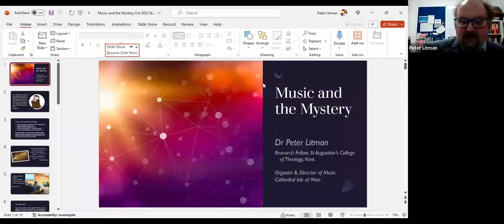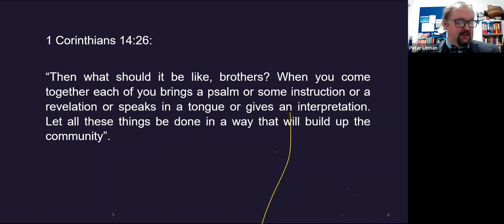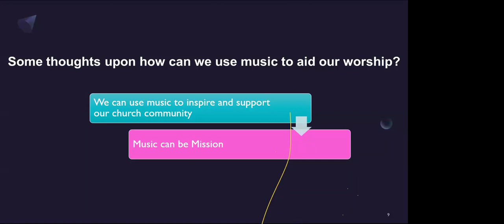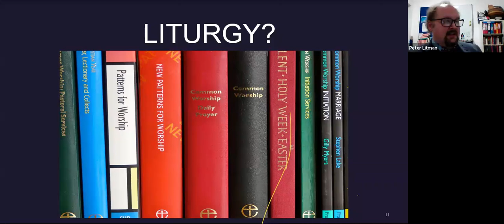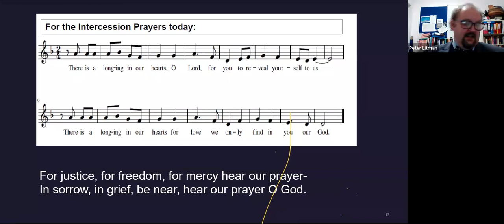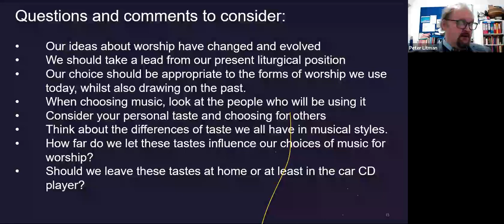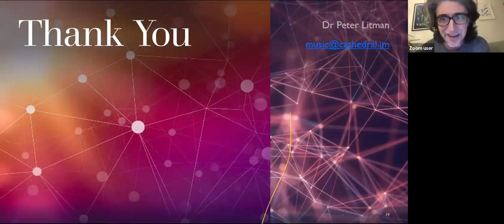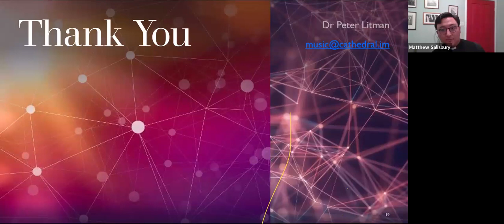Christian Worship & Human Community: Music and the Mystery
The second in a series of four seminars on Christian Worship and Human Community, recorded live from St Stephen’s House, Oxford on 20th February 2024.

Delivered by Dr Peter Litman, St Augustine's College